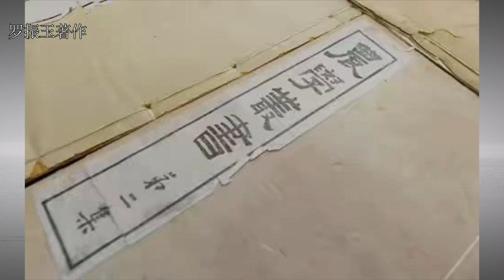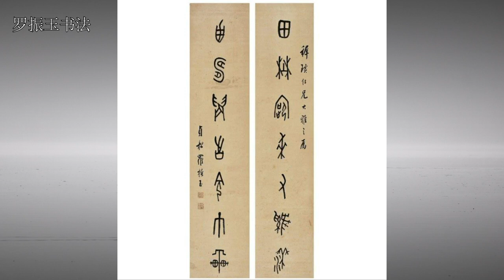五百年来第一骗（下）张大千传（三）——造假大师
五百年来第一人实际上说的是他的造假能力，他的骗术高明，造假能力绝世无双，连行业泰斗、名家大佬、土豪军阀都遭过他的道.